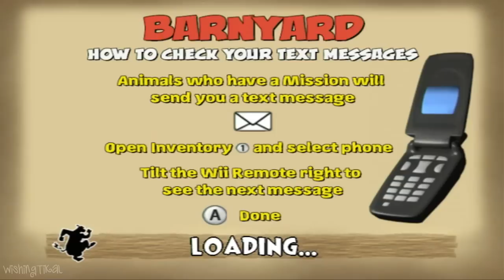Barnyard Walkthrough Part 1 (Wii, Gamecube, PS2, PC) Chapter 1 Missions Gameplay [HD]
In this walkthrough, I play through Barnyard, all missions and objectives and will play through the full game. Played, recorded and edited by myself with HDPVR2 to make my own original walkthrough

 Barnyard walkthrough part 1 movie game